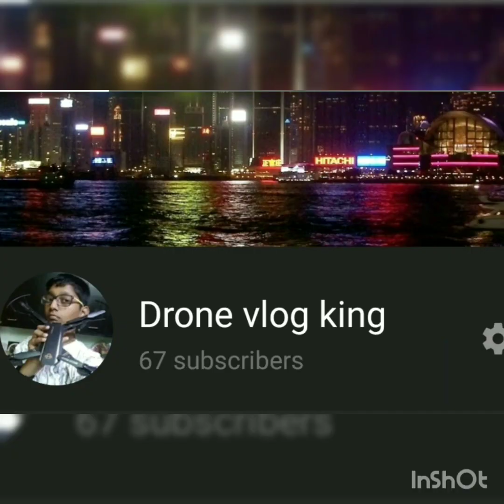DHANBAD THE COAL CITY OF INDIA FROM ABOVE.THREE PLACES TO VISIT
Drone shot over dhanbad in places
. Dhanbad flying port
. Ram sarovar boating club
. Birsamunda park

ALL THANK TO SUPER HERO RNAB

Thanks...